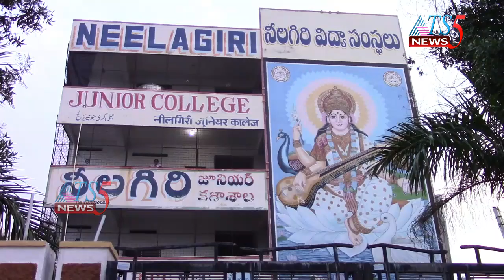ఇంటర్ ఫలితాలలో సత్తా చాటిన నీలగిరి కళాశాల విద్యార్థులు